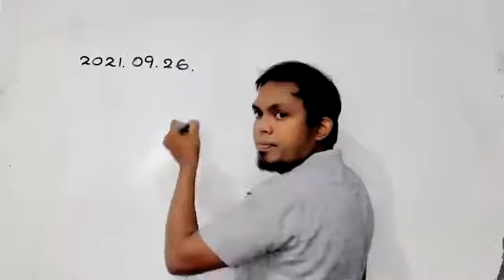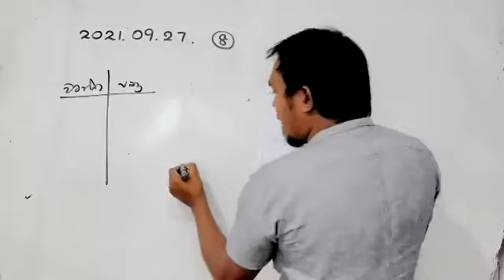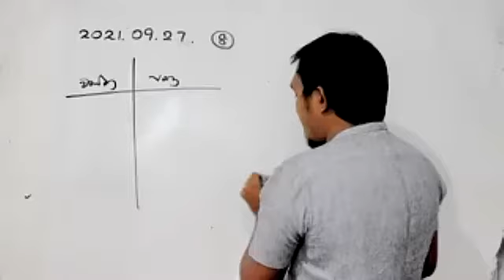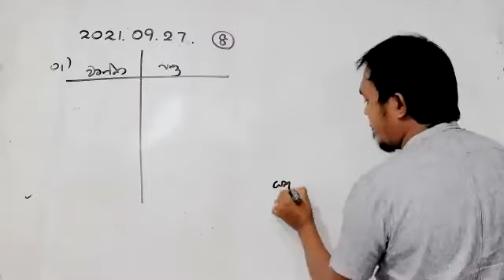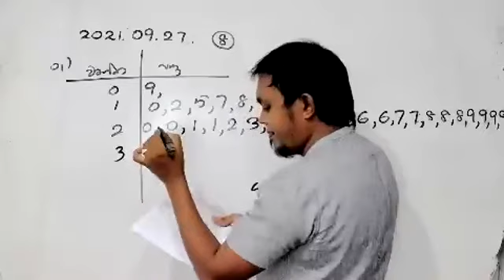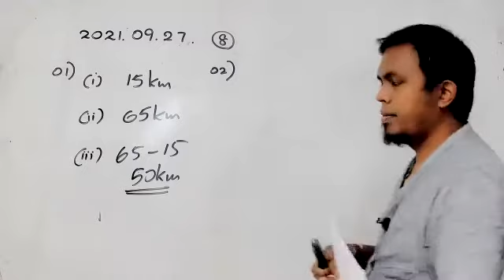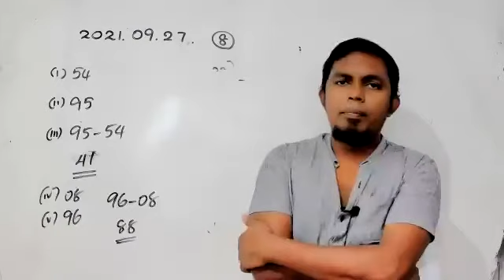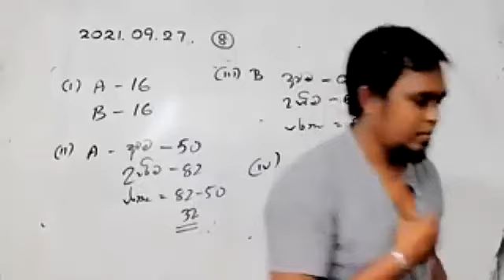2021 .09.27 grade 08